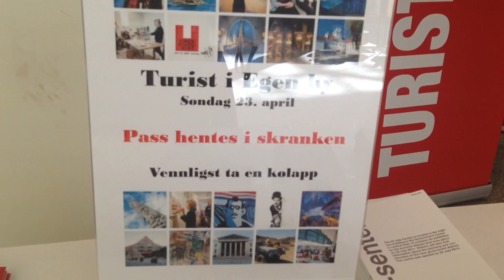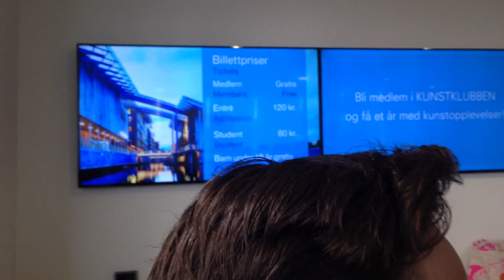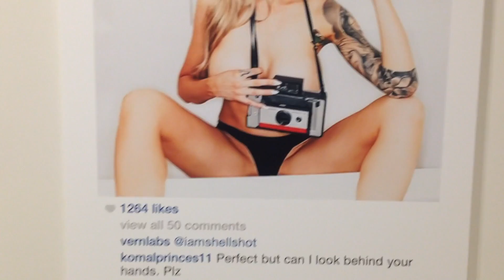Норвегия, выходные в Осло. "Турист в родном городе"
Что делать в Осло на выходных?

В этом пятиминутном влоге вы можете узнать, как мы проводим выходные в Осло. Я записала для вас еще одно видео из Осло, и после него пойдут влоги о Франции.

К сожалению, видео выходят с небольшим опозданием, просто не было времени отредактировать их раньше:) Переезд занял все наше время!